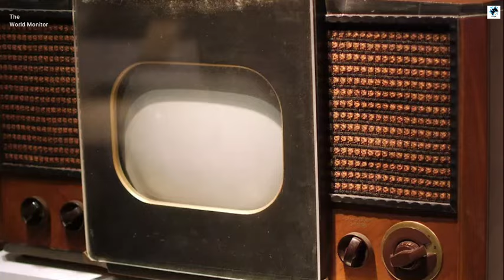The World's First Television and its History | The World Monitor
History of Television --

The world's first television was made by John logie baird, an engineer who made the first television in 1924, which started the world's revolution.This video is based on the history of television

television documentary in hindi
television history video
television evolution
history of television
television

MY VIDEO TOPICS :--
- Geography🌍
- History🧭
- Mystery🕵️‍♀️
- Space History🚀
- Current Affairs🚂
- Indian History🗺
- International Current Affairs🗽
- Education And More👩‍🎓

VIDEOS CREDITS :--
Voiceover :  Sumit Kumar
Edited by  : Sumit Kumar